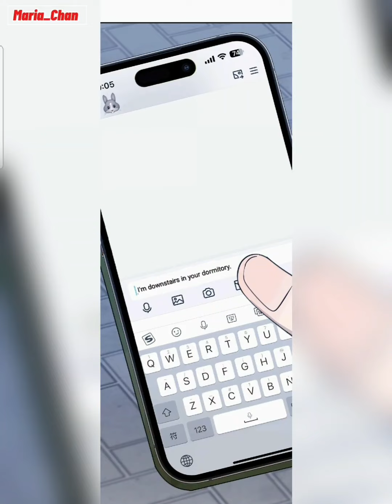Listen To The Stars 《Chapter 69》Can't wait any longer